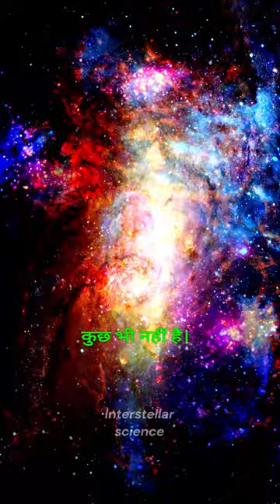Highest temperature in the universe